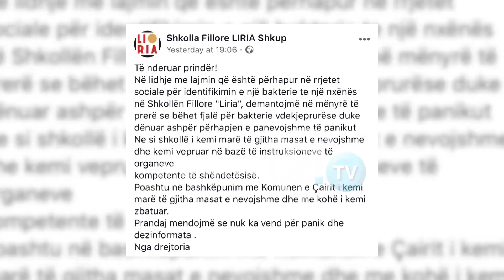SH.F. "Liria": S'ka nevojë për panik, nuk bëhet fjalë për baktere vdekjeprurëse